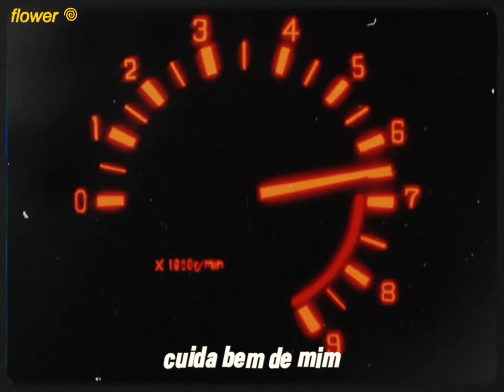𝘥𝘢𝘭𝘵𝘰𝘯 - 𝘮𝘶𝘪𝘵𝘰 𝘦𝘴𝘵𝘳𝘢𝘯𝘩𝘰 [ legendado ]